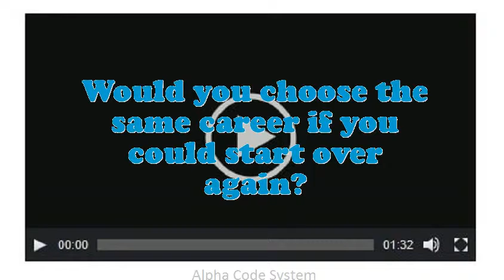Surgical Resident interview questions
Interview Questions for Surgical Resident.What extreme challenges presently do you think an Surgical Resident is facing?What was the critical condition you have experience as an Surgical Resident?Give me an example of a stressful condition for Surgical Resident?Tell me about how you worked effectively under pressure.What was the most complex assignment you have had?